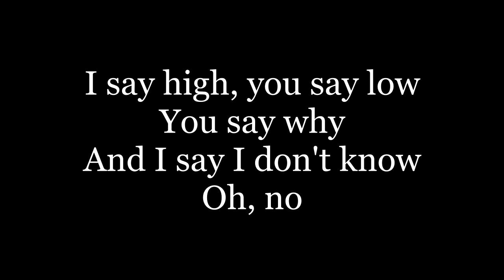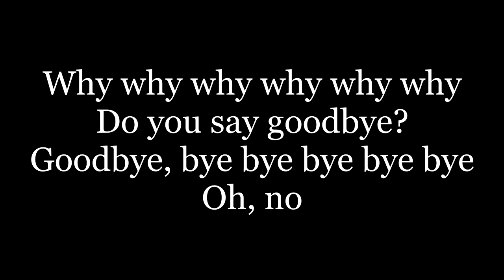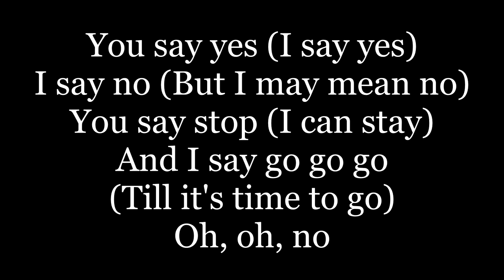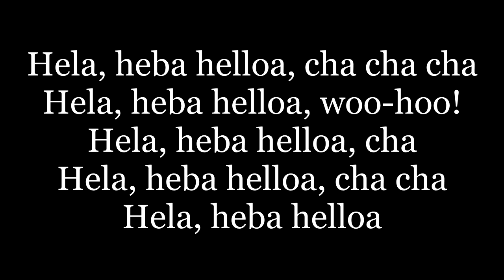The Beatles - Hello, Goodbye ( lyrics )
You say yes, I say no
You say stop and I say go go go
Ooh no
You say goodbye and I say hello
Hello, hello
I don't know why you say goodbye, I say hello
Hello, hello
I say high, you say low
You say why and I say I don't know
Oh no
(Hello, goodbye, hello, goodbye) Hello, hello
(Hello, goodbye) I don't know why you say goodbye, I say hello
(Hello, goodbye)
Why why why why why why do you say goodbye?
Goodbye, bye bye bye bye
Oh no
[Chorus]
Hello, hello
Hello, hello
You say yes (I say yes)
I say no (But I may mean no)
You say stop (I can stay)
And I say go go go (Till it's time to go)
Hello, hello
Hello, hello
Hello, hello
I don't know why you say goodbye, I say hello, oh, oh
Hello
Hela, heba helloa
Hela, heba helloa, cha cha cha
Hela, heba helloa, woo!
Hela, heba helloa, hela!
Hela, heba helloa, woo-hoo!